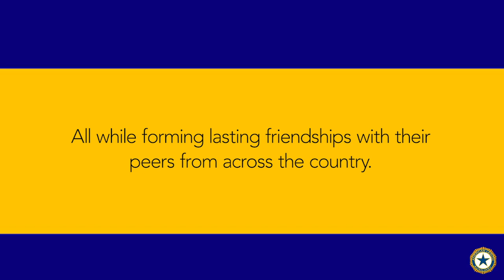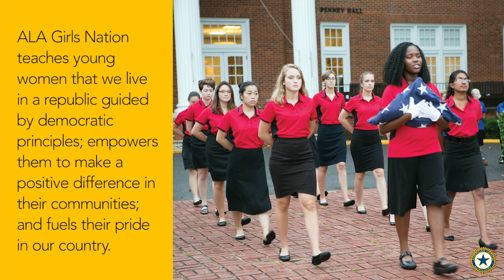72nd ALA Girls Nation | American Legion Auxiliary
ALA Girls Nation lasts for just one week each summer…but it lays the foundation for a stronger nation and many bright futures for years to come. Learn more and stay updated on the 72nd session of ALA Girls Nation, July 21-28,